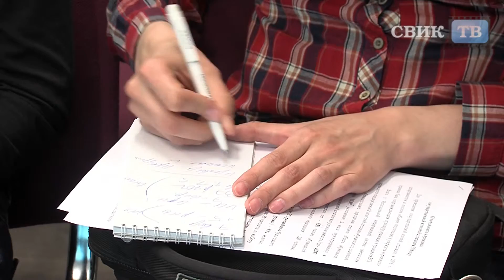Воронежский регион готов к проведению ЕГЭ